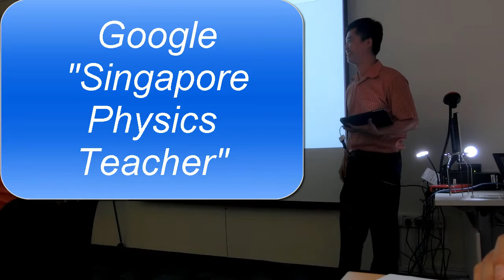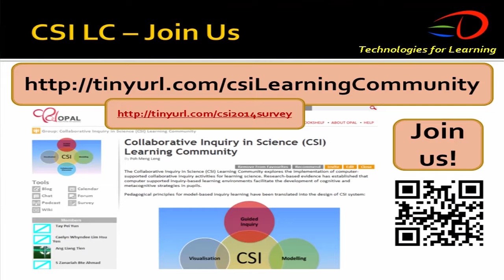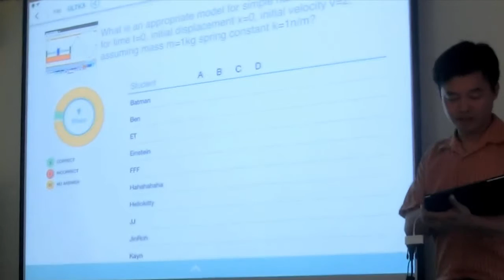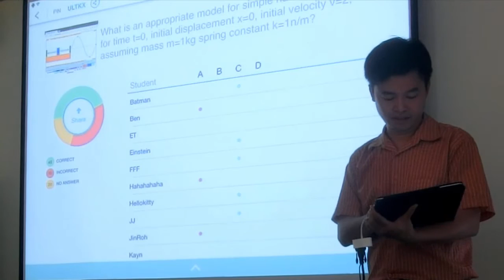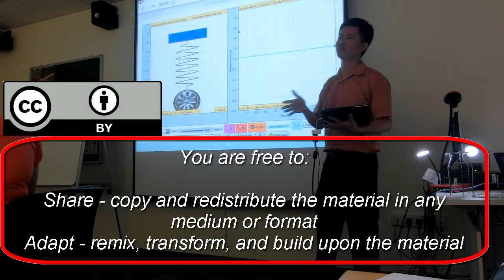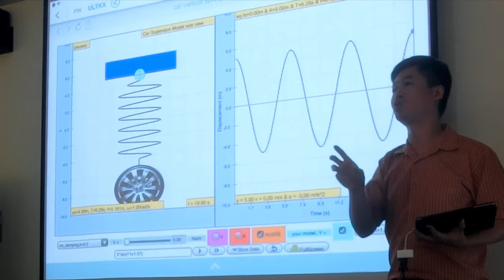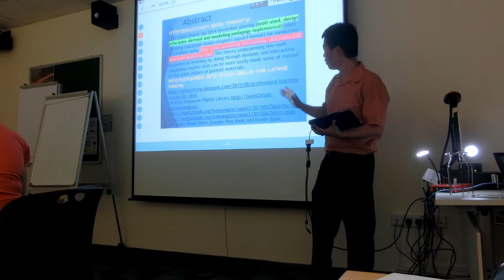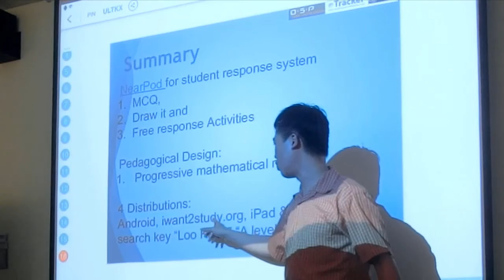Beginning Teacher Networking by Physics Chapter using NearPod and Easy JavaScript Simulation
Date: 11 August 2015
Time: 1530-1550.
Venue: 2 Malan Road Academy of Singapore Teachers TR-22